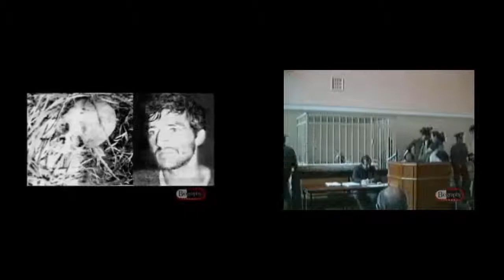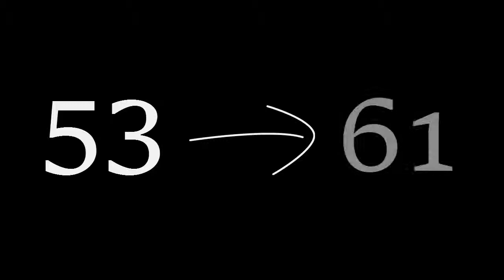Chikatilo VS Lopez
Comparatif entre le tueur Russe le plus célèbre et le tueur Colombien le plus prolifique !
Pedro Lopez toujours vivant ? *_*

YouGz.